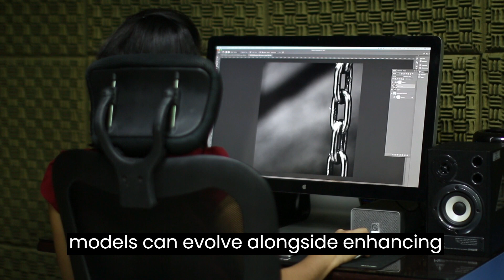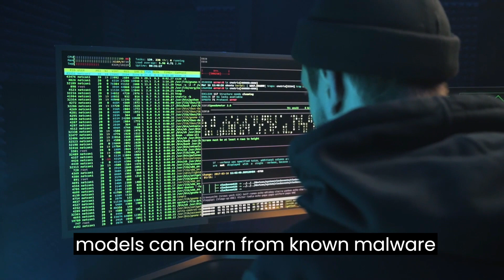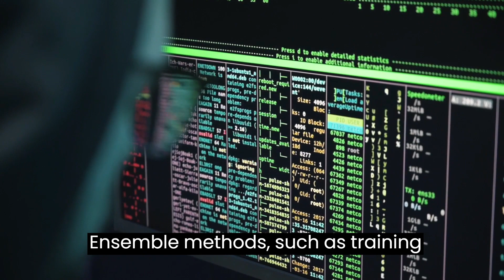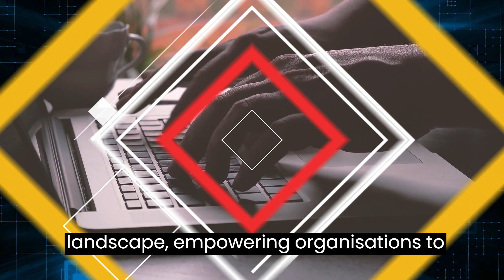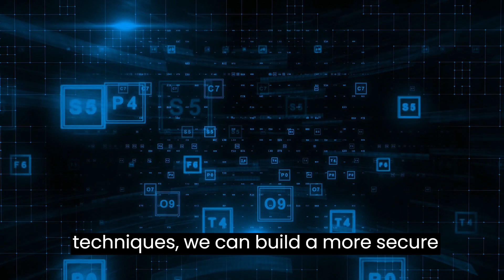Machine learning and cybersecurity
“Harnessing the Power of AI for Threat Detection”.
In other words, we are focusing actually on the application of machine learning techniques in the field of cybersecurity.

In today's digitally connected world, the threat landscape is constantly evolving, posing significant challenges to organizations' cybersecurity defenses. But what if we could harness the power of artificial intelligence to enhance our ability to detect and prevent cyber threats? Enter machine learning, a branch of AI revolutionizing the cybersecurity landscape.

Machine learning algorithms analyze vast amounts of data, learning patterns and making predictions based on that knowledge. In the realm of cybersecurity, this technology holds immense potential.

Benefits of Machine Learning.
The benefits of machine learning in cybersecurity are numerous. Firstly, it enables the analysis of large datasets in real-time, empowering organizations to process and identify patterns in security logs, network traffic, and user behavior that would be overwhelming for human analysts alone.
Secondly, machine learning can automate the detection and response to security incidents. By reducing response time and minimizing the impact of attacks, organizations can proactively defend against threats.
Moreover, machine learning models continuously learn and adapt to evolving threats. As attackers employ new techniques, these models can evolve, enhancing their detection capabilities over time.
Malware Detection.
One prominent use case is malware detection. Machine learning models can learn from known malware samples, analyzing file characteristics, behavior, and network traffic to identify and classify potential threats accurately.

However, ensuring the resilience of these models against adversarial attacks is crucial to maintain their effectiveness.

There are several techniques used to enhance the resilience of machine learning models against adversarial attacks.

Techniques for Resilience.
Adversarial training is one such technique. By augmenting the training data with adversarial examples, the model learns to be more robust and resilient against similar attacks during inference.

Defensive distillation is another technique, where the model is trained using softened probabilities instead of hard labels. This technique makes it harder for attackers to exploit vulnerabilities in the model.
Feature squeezing, which reduces the input space's dimensionality, can help detect and mitigate adversarial perturbations, making the model more robust.

Ensemble methods, such as training multiple models with different architectures or techniques, can improve the system's ability to detect and mitigate adversarial examples.

Gradient masking involves modifying or masking the gradients of the model's loss function to reduce the attacker's ability to craft effective adversarial examples.
Regularization techniques, such as L1 or L2 regularization, can help prevent overfitting and improve the model's generalization ability, making it more resilient to adversarial attacks.

Additionally, input transformation techniques, like randomization or noise injection, can add variability to the input data, making it harder for attackers to generate successful adversarial examples.

Lastly, continuous monitoring and retraining of machine learning models are essential for maintaining their resilience. By evaluating performance against potential adversarial attacks and incorporating new training data, the model can adapt and improve its defenses over time.

While machine learning offers tremendous opportunities, there are challenges to overcome.

Adversarial attacks pose a significant challenge. However, by employing these resilience techniques and staying vigilant, organizations can strengthen their defenses against evolving threats.

Machine learning is revolutionizing the cybersecurity landscape, empowering organizations to enhance their threat detection capabilities, automate security processes, and respond effectively to emerging threats. By leveraging the power of AI and implementing resilience techniques, we can build a more secure digital world.